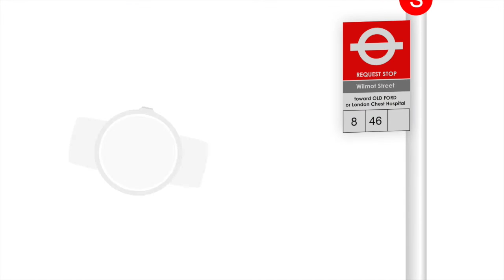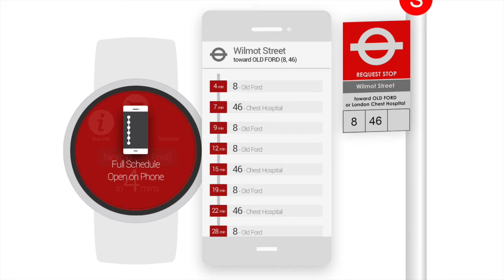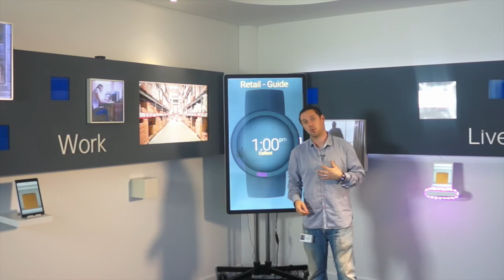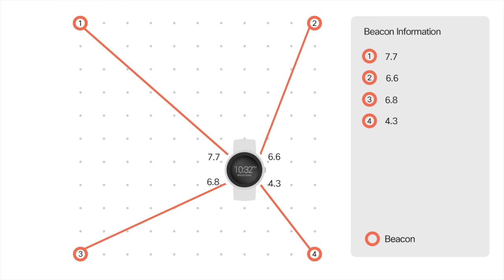Flare: uses for the indoor location API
In 6 minutes see what you could do with the Flare indoor location API to allow your users to explore, interact with and be guided to Smart Objects.  It’s ideal if you want to create an application that involves users interacting with devices around them involving, for example, connected thermostats, pricing information in a retail store, unlocking a door, healthcare, or automative transportation.